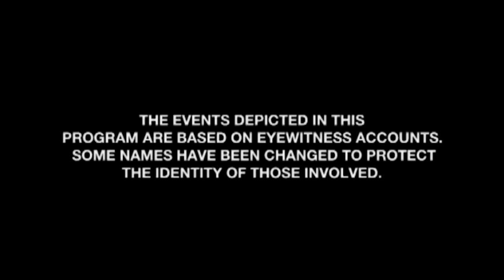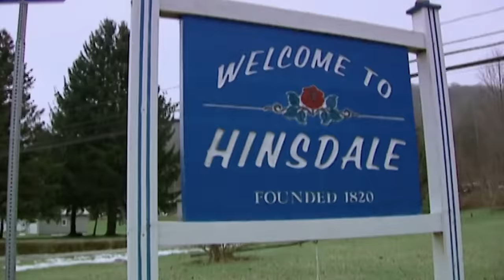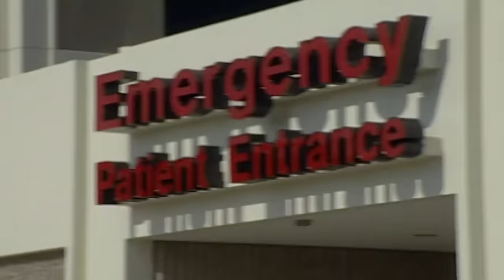When Poltergeists Take Fear To New Heights | DOUBLE EPISODE! | A Haunting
0:00:00 Dark Forest
0:49:24 Demon Unearthed